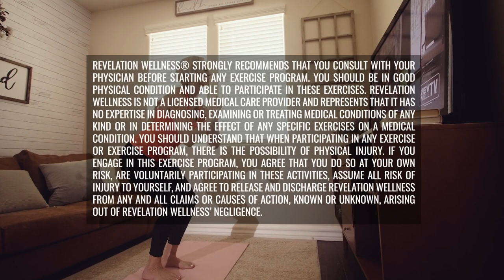Kickboxing/Drums- For God So Loved w/Torie Bartee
This 35 minute choreography workout will stir up your joy as you move in God's truth from John 3:16. Join Revelation Wellness Instructor, Torie Bartee in this kickboxing/drumstick workout!

Download the Revelation Wellness App, and subscribe to RW+ for more workouts that will train your mind, body, and strength, along with exclusive podcast episodes, devotionals, and events and store discounts! Available in your App and Google Playstore!